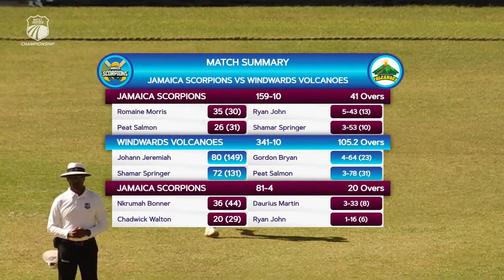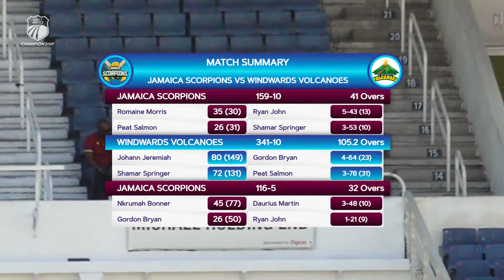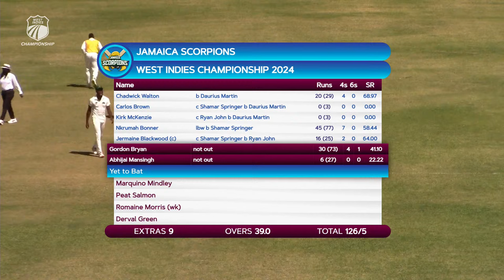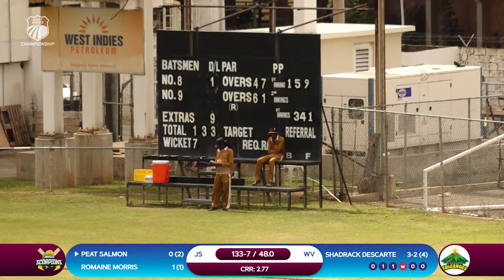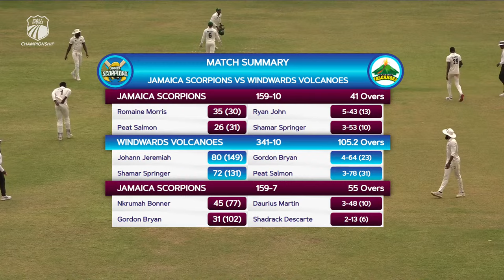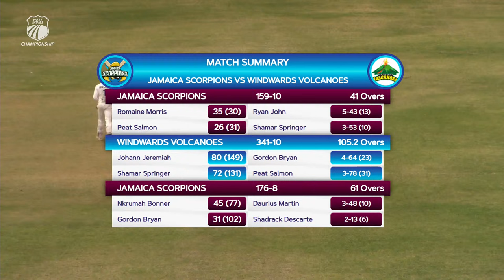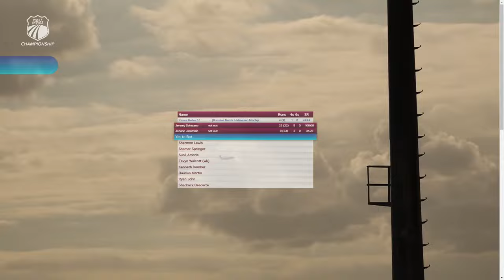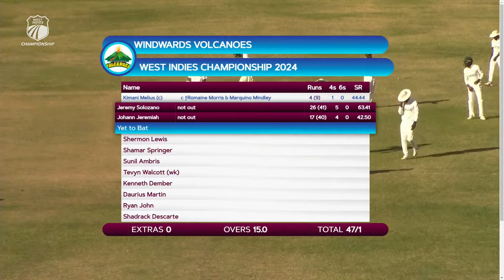🔴 LIVE Jamaica v Windward Islands - Day 3 | West Indies Championship 2024 | Friday 9th February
Watch Jamaica v Windward Islands in the West Indies Championship 2024.